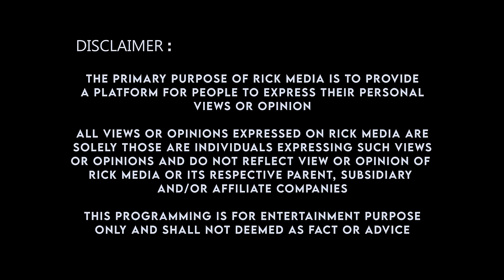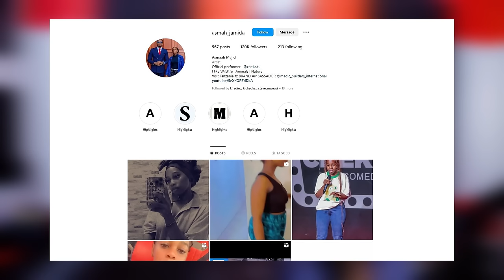EXCLUSIVE: ASMAH anayetajwa Kutoka Kimapenzi na BABA LEVO afunguka ukweli wote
Kwa mara ya kwanza mrembo anayetajwa kutoka kimapenzi na Baba Levo Asmah afunguka juu ya tetesi za kuchepuka na mtangazaji huyo wa wasafi Fm